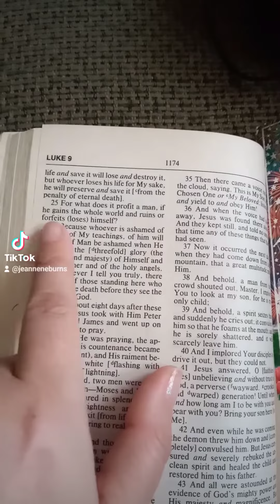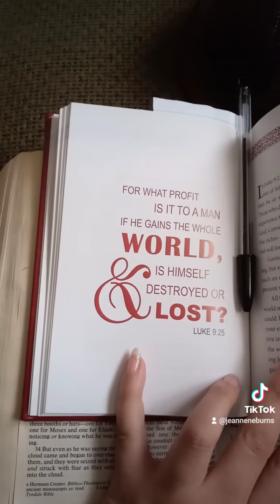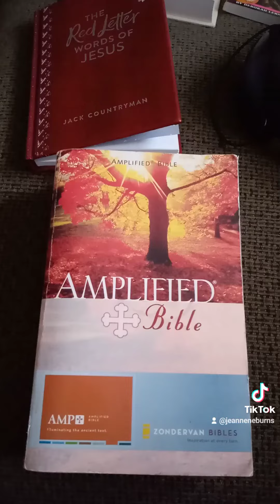Luke chapter 9 verse 25; Holy Bible. (gain the world and loses himself)